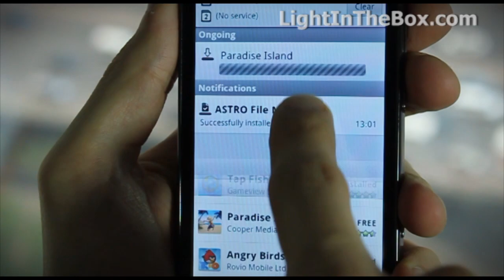Starlight Android Smartphone From LightInTheBox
With a 4.3 Inch touchscreen and plenty of power, this Android smartphone delivers a great media player and stylish cell phone in one.